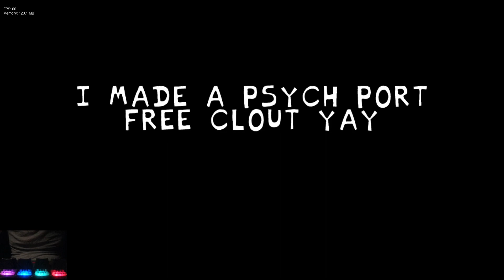Friday Night Funkin' - Full Force (FNF MODS)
Creators Note:
Something i did with friends to the full force song made by sugarmoon :D (just in difficult hard, use your fingers noob) lol

Timestamp:
00:00 Mod Intro
00:12 Menu
00:23 Song - Full Force
02:40 Death X-Gaming Outro

Credits
Director
Nightmare PirateSonic
Charter
Animator
PotatowithWig
Animator
Coder
Emikuriosis
Coder
Icon Artist
DayronFNF
Icon Artist
Composer
Sugar Moon
Full Force Composer

Ninjamuffin99
Original Game Programmer
Phantom Arcade
Original Game Artist
evilsk8r
Original Game Artist
Kawai Sprite

Death X-Gaming Info:
Gmail: